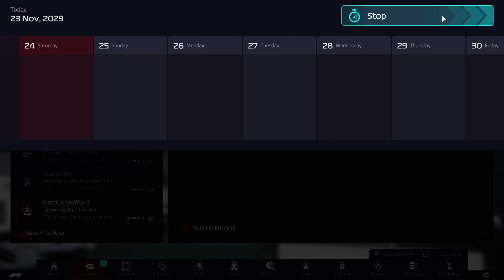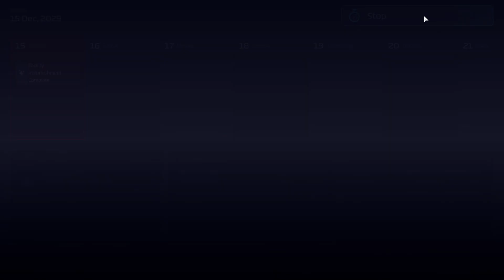F1 Manager 2022 : 1991/1998 - Tyrrell / Race 16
yes, yes, yes, we did it